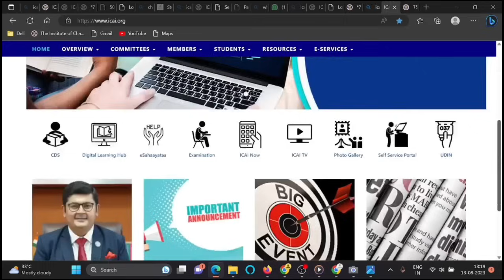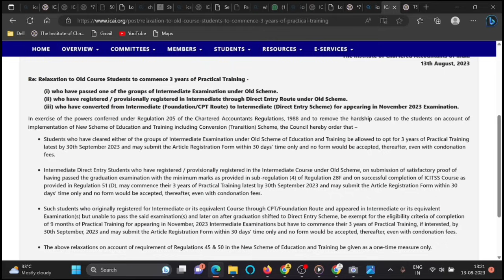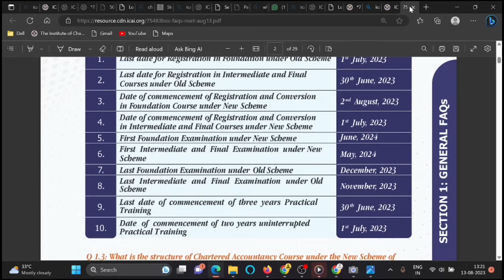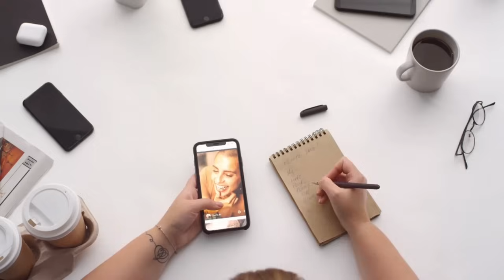Breaking News | ICAI Biggest Relaxation to CA Students | ICAI Very Important Announcements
🚨 𝗢𝗳𝗳𝗲𝗿 𝗲𝗻𝗱𝘀 𝗧𝗢𝗗𝗔𝗬, 𝟭𝟭:𝟱𝟵 𝗣𝗠 🚨

𝗟𝗮𝘀𝘁 𝗰𝗵𝗮𝗻𝗰𝗲 𝘁𝗼 𝘂𝗻𝗹𝗼𝗰𝗸 𝗺𝗮𝘀𝘀𝗶𝘃𝗲 𝘀𝗮𝘃𝗶𝗻𝗴𝘀! 🥳

𝗨𝗦𝗘 𝗖𝗢𝗗𝗘 *CHARTTEDSTUDIES* 🤩
to avail of the Offer

✅ Live and recorded classes
✅ Access to multiple batches by Top Educators
✅ Doubt-solving sessions
✅ Educators curated notes and
many more

Imp. Announcement-The ICAI Central Council has decided to provide relaxation to Old Course Students to commence 3 years of PT in order to remove hardship caused to the students on account of implementation of